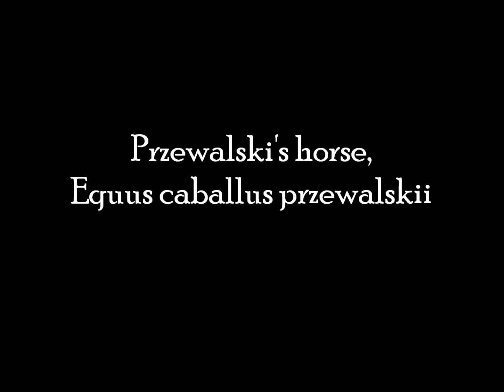Nordens Ark 2012: Przewalski's horse, Equus ferus przewalskii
A pretty short video showing the Ark's small herd of Przewalski's horse, the last remaining wild horse species in the world. This species has a fascinating history - it has come to the very brink of extinction, but hopefully has managed to make a recovery, with human help. In 1945, there were only 31 of these beautiful animals left, all in captivity. Today there are about 1500, 300 of whom are living wild in their native Mongolia. :-) The Ark has produced a number of foals over the years, two this year alone.

The red list status of the Przewalski's horse is Endangered.